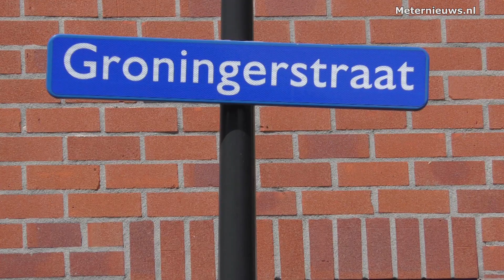Scooterrijder en automobilist botsen in Assen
Assen - Op de Groningerstraat in Assen zijn een scooterrijder en een automobilst tegen elkaar gebotst. De scooterrijder viel op het wegdek en raakte licht gewond. Na behandeling in de ambulance hoefde het slachtoffer niet naar het ziekenhuis.